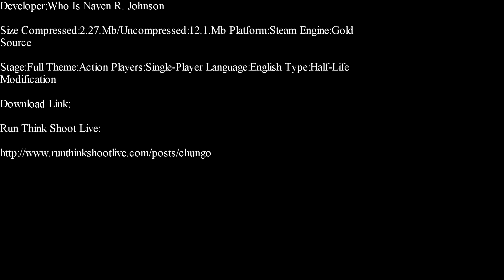Half-Life-Chungo Part 1